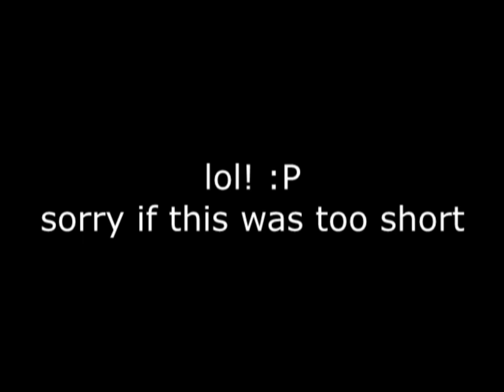Klasky Csupo Effects! (2024 REMAKE)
wow, this video certainly had a glow-up...
original video was published december 21, 2019 and had 120 views